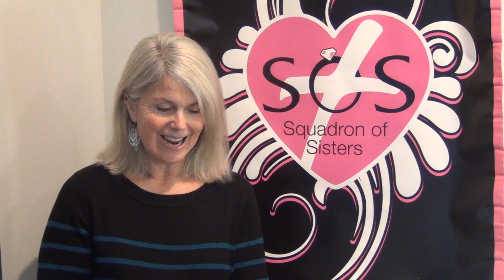This repels all husbands!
Bible-based instruction on something you should definitely avoid doing as a wife!